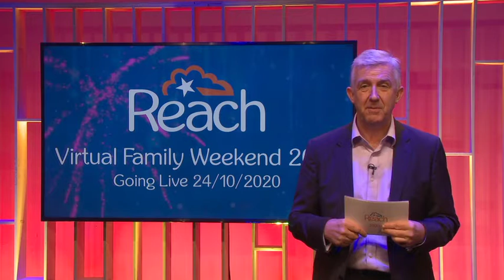Alex Brooker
Alex gives an open and honest talk about his life, his feelings and how he manages most things with humour.  A truly fantastic presentation - get your tissues ready.

Alex began his career his sports journalism and came to prominence during the 2012 Summer Paralympic Games as a reporter and interviewer. Since then, he’s been a regular on our TV screens in shows like The Superhumans and The Last Leg, and has made appearances on shows such as 8 Out of 10 Cats, Would I Lie To You? and Celebrity Juice. Alex was born with hand and arm differences and a twisted right leg which had to be amputated when he was just 13-months old.

Joining Channel 4 in March 2012 Alex reported at the Paralympics Opening Ceremony interviewing the Prime Minister in front of a TV audience of 11 million people. After this, Alex featured on the award-winning The Last Leg co-hosting alongside Adam Hills and Josh Widdicombe originally running alongside the 2012 Summer Paralympics every night following the main coverage on Channel 4. Following it’s award-winning success and huge viewing numbers it has since become a weekly show giving a humorous alternative look back at the week’s events, now in it’s 18th series.

In 2013 Alex fronted his own documentary for Channel 4, Alex Brooker: My Perfect Body in which he explored male body image, while trying to lose two stone and gain a six pack in two months. In 2014 Alex joined Davina McCall co-hosting The Jump which saw twelve famous faces take on some of the most challenging and dangerous winter sports as they bid to become crowned champion of The Jump.

In 2019 Alex signed up to do the Stand Up 2 Cancer Sink or Swim as a challenge for both himself and to others who did not believe he could do it. “I want to prove myself and other people wrong.” Alex spoke about the difficulty swimming and treading water “when you have no feet.”

Alex is one of the few disabled faces regularly seen on British TV, this year he decided to confront his disability without the jokes, leading to a documentary My Disability and me.

“Most days I don’t think about my disability at all, but doing that swim brought it clearly into focus,” he says. “It made me realise it was time now, as a father of two, to take more responsibility over my disability and to find out more about it.” Despite a childhood spent having multiple operations and check-ups at Great Ormond Street Hospital, Alex had not been to see a doctor for 17 years before the documentary was filmed.

Making light of difficult situations is a hallmark of Alex’s comedy and something he believes empowers him. “Self-deprecating humour is a common form of comedy and it helps get the audience on side because you’re being vulnerable,” he says. “Being able to joke about my disability also gives me some control over it. My disability makes me emotional, but it also makes me laugh; the two are not mutually exclusive and I’m comfortable doing both. Joking about it can be a celebration of it, too.”